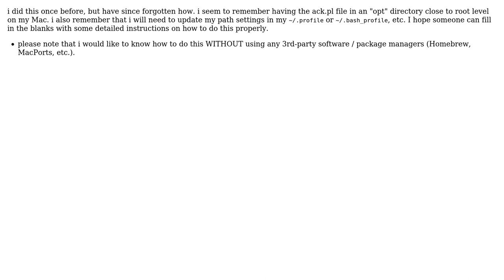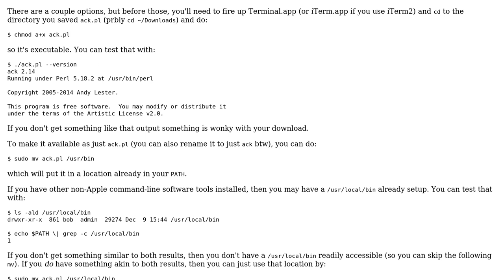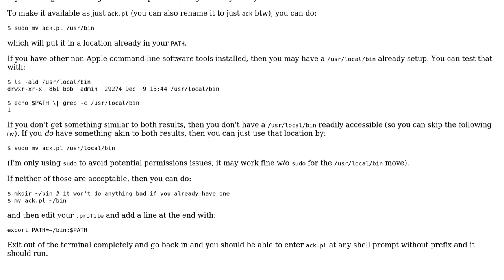How do I install ack on OS X? (2 Solutions!!)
How do I install ack on OS X?

With thanks & praise to God, and with thanks to the many people who have made this project possible! You are responsible for your own actions.